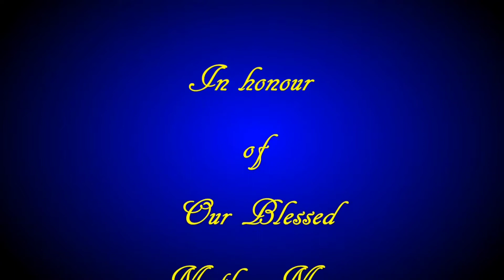CHAVARA VOICE GALILEE